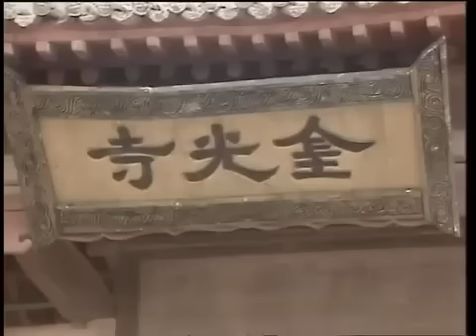白龙马用美男计骗回佛宝 大战“小三”九头虫！Bạch Long Mã dùng mỹ nam kế lừa lại Phật bảo đại chiến "tiểu tam" nam yêu tinh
Nội dung chính của phim kể về câu chuyện Tôn Ngộ Không, Trư Bát Giới và Sa Tăng phò Đường Tăng sang Tây Trúc (Ấn Độ). Tuy đường đi gặp bao lần gian nan trắc trở với 81 nạn kiếp, nhưng cuối cùng họ đều vượt qua đến được xứ sở Phật tổ (Ấn Độ), mang kinh Phật về để truyền bá ở phương Đông.

🔆Trọn bộ Tây Du Ký Phần Tiếp Theo Thuyết Minh Tiếng Việt ☞